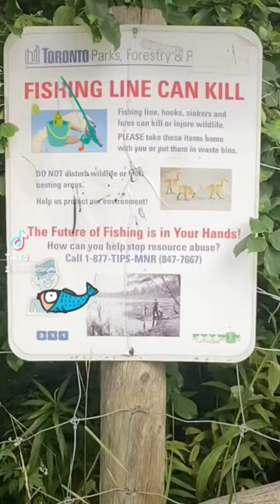Should fishing be allowed at High Park’s Grenadier Pond?